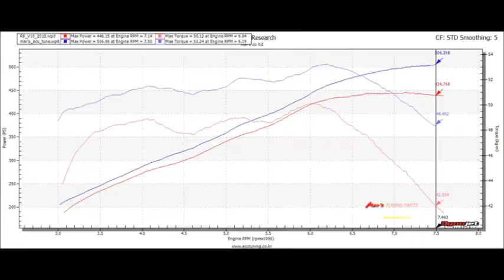2015 AUDI R8 V10 Spider Dyno Test